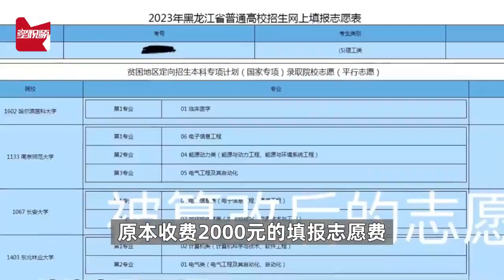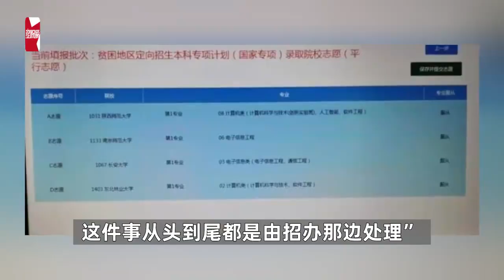女生高考志愿被人篡改？系帮填的老师儿子误改，教育局立案调查违规收费